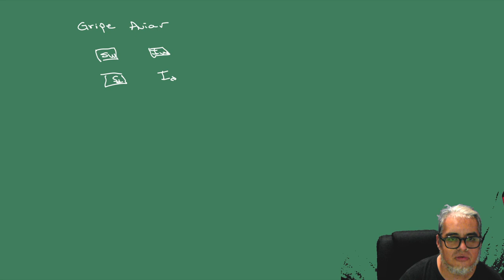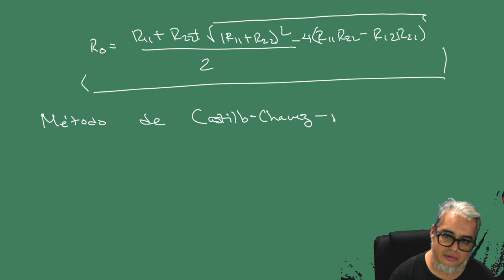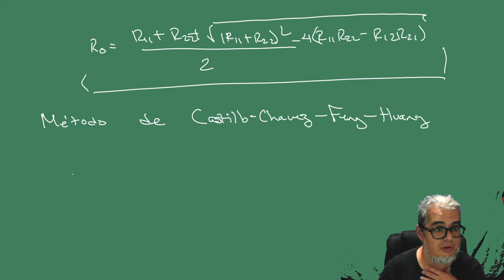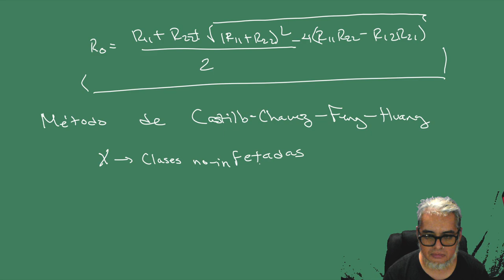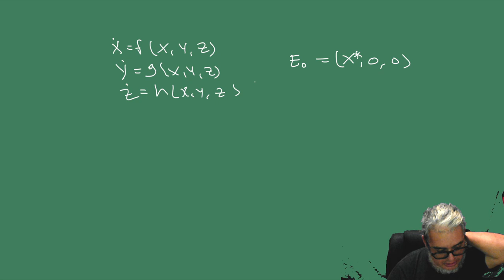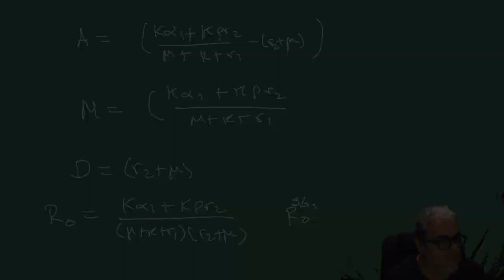Modelación epidémica Sesión 15 Matriz de siguiente generación versión Castillo-Chavez-Feng-Huang